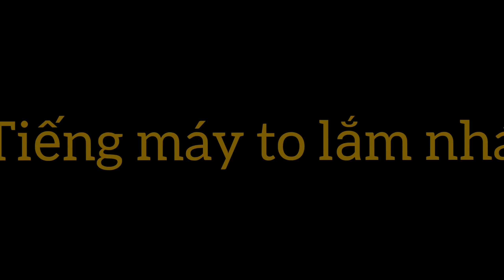Góc Mô Hình Chạy Thử Con Cá Lẹp Mới Ráp Máy Zenoah 32cc Full Modify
Kênh chia sẻ những video trong các lĩnh vực D.I.Y , khám phá sáng tạo trong cơ khí.
Sở thích của mình là học hỏi, tự chế, tận dụng, tái chế... các loại như: đồ dùng, phương tiện, công cụ làm việc. mục đích để phục vụ cho cuộc sống thực tế